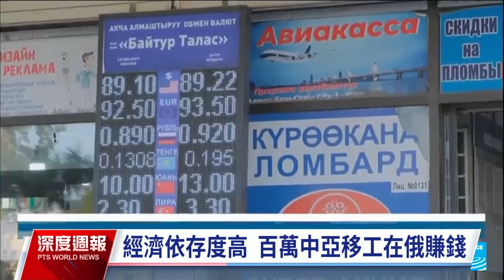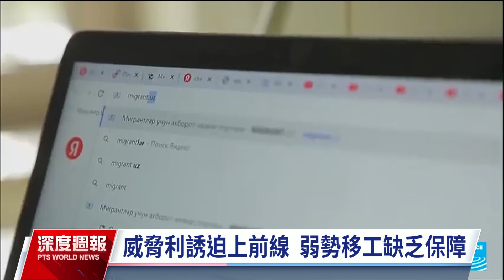蒲亭簽署明年預算 國防軍費暴增七成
俄烏戰事近期陷入膠著，雙方都無法取得重大突破．蒲亭這禮拜正式簽署明年度預算書，軍事支出暴增7成，把更多資源導入烏克蘭戰線。而為了增加前線人力，自己的子弟兵訓練一個禮拜就上戰場，當局還把矛頭指向境內大量的中亞移工，軟硬兼施脅迫他們前往佔領區，讓這個族群惶恐不安，掀起一波返鄉潮。